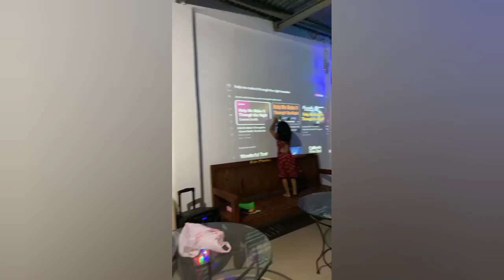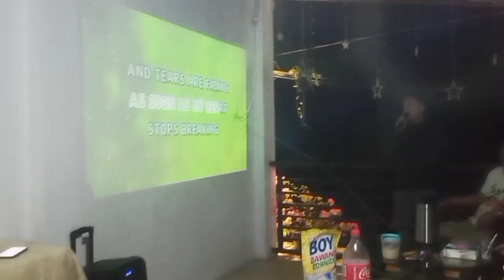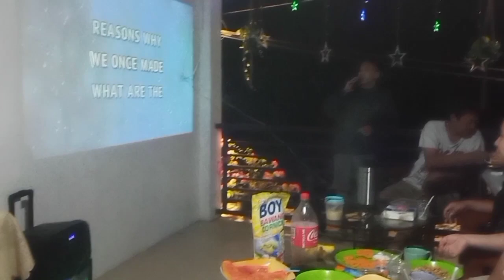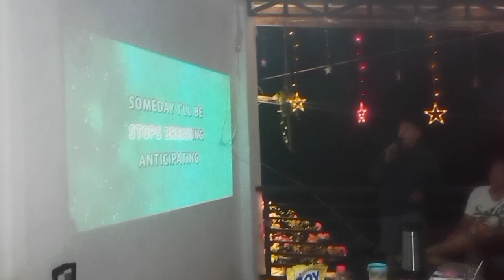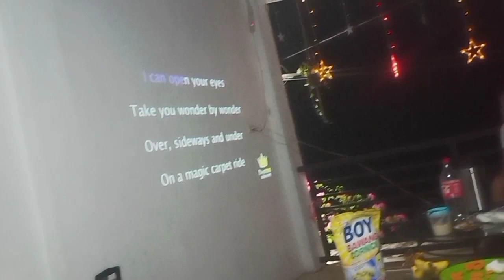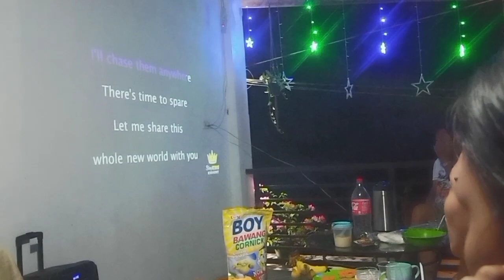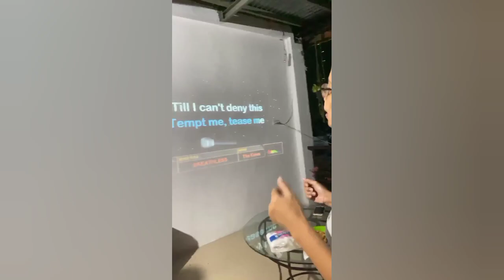Sing sing sing and dance 💃🎶 with relatives 💗😍ctto loves for some vids and photos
If you want to BUY US A BOOK, you can send here:
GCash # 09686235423